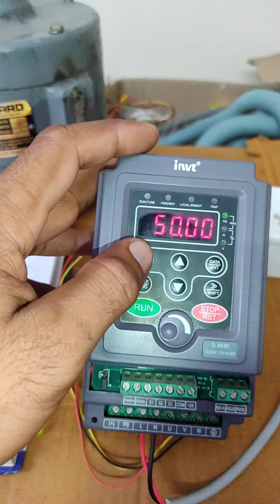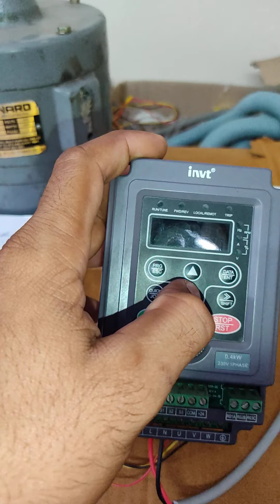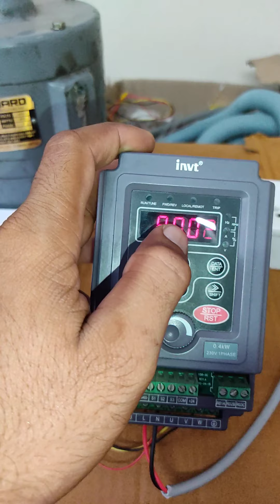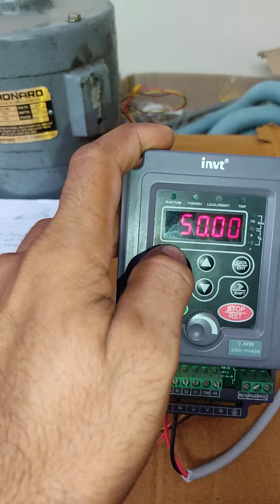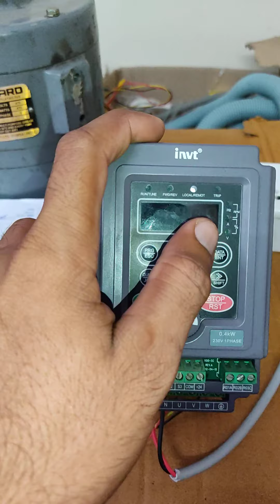INVT che 100 1phase basic paremarer,INVT che 100 ,1फेज बैसीक आकड़ें, 1 phase ac drive,vfd,parameter.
1phase drive para Meyer
Invt ac drive/vfd/invertor
Invt 0.4kw ac drive basic para Meyer

Moter canection diagram
In handi,